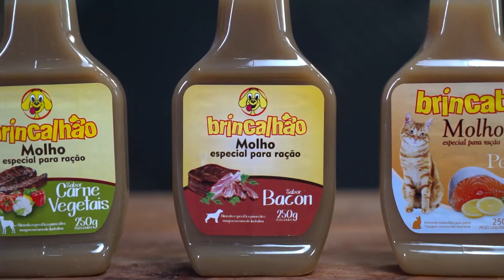Xaropinho no Repórter Pet - Podcast completo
Trouxe pra vocês o dia fui no podcast do Repórter Pet completo e foi incrível, viu?!